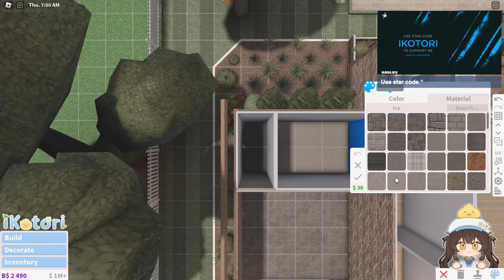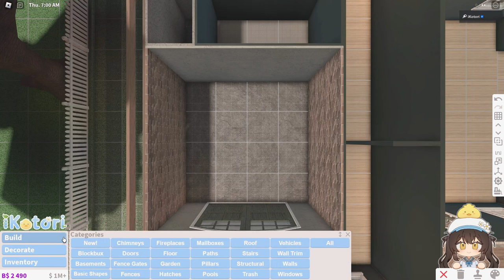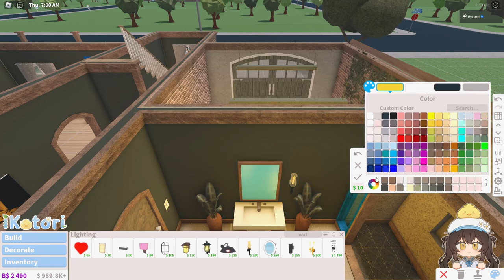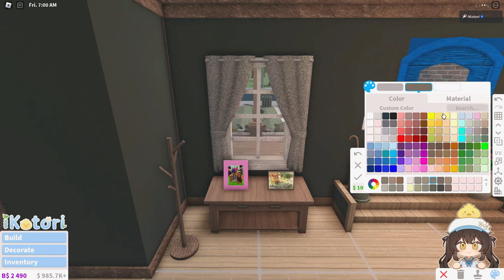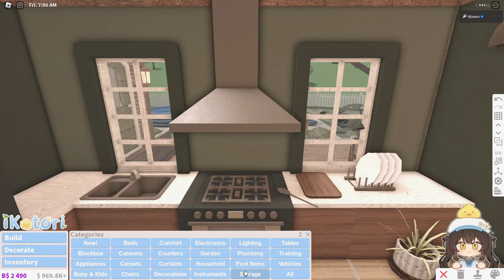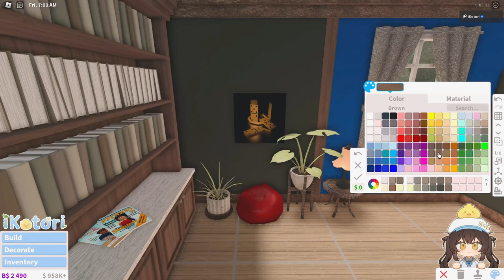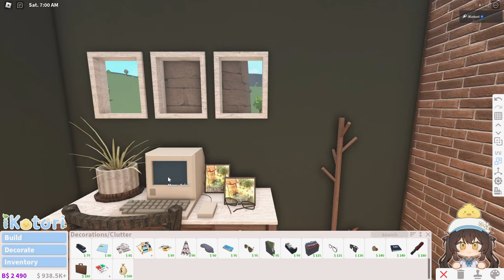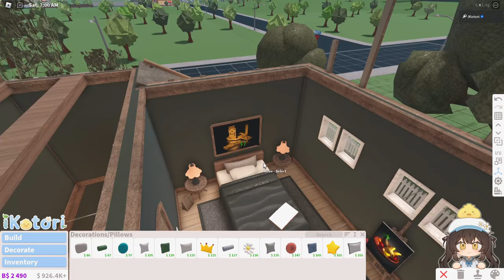Bloxburg - Florist's Cozy House Speedbuild (interior + full tour)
🍃 Hello everyone! 🐣🍃

Today I made a florist’s cozy house build
Suitable for 2 people to live in.

There's 2 bedrooms and 1 bathroom.

➤ Gamepasses Used: Advanced Placement, Transform Plus, and Multiple Floors

You can mention my YT name, or link this video to credit me.

Use Star Code "ikotori" when buying Robux or Premium!
(when using this code I earn a small percentage when you purchase) thanks for supporting the channel! ⭐ˎˊ˗

🎧 Songs Played 🎧

welcometobloxburg bloxburg house build